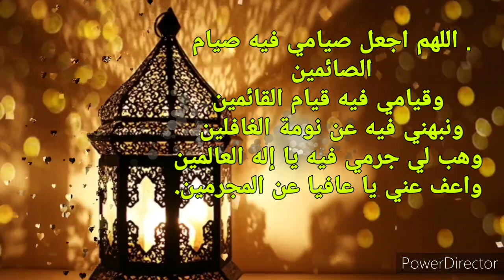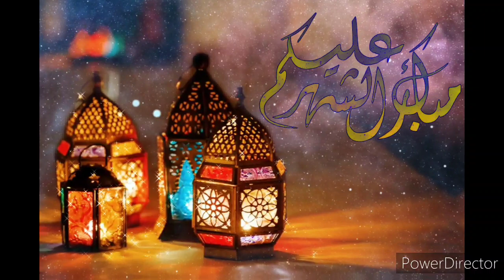أجمل تهنئة بشهر رمضان الكريم تهنئة_رمضان Ramadan mobarak رمضان 2022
أجمل تهنئة بقدوم شهر رمضان 2021كل عام وأنتم بخير

من قناة عن تجربة مع نداء
احلى التهاني واجمل التهنئات بحلول الشهر الكريم.
whatsapp status
ramadan kareem
اجمل تهنئة بقدوم  واستقبال شهر رمضان المعظم.
شهر القرآن والدعاء والاستغفار
أجمل دعاء لشهر رمضان
أجمل التهاني

حالات_واتس _رمضان